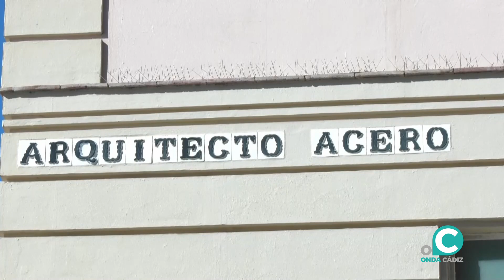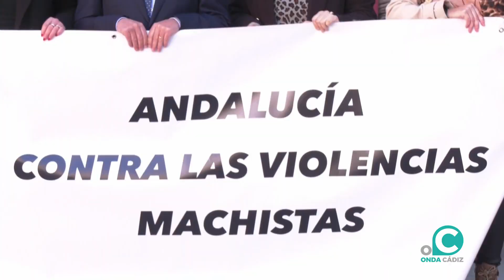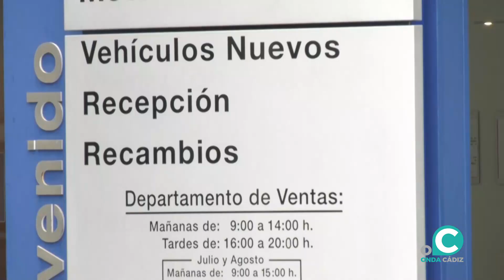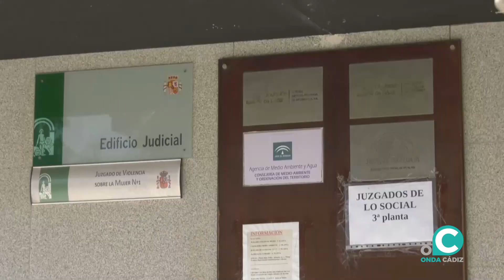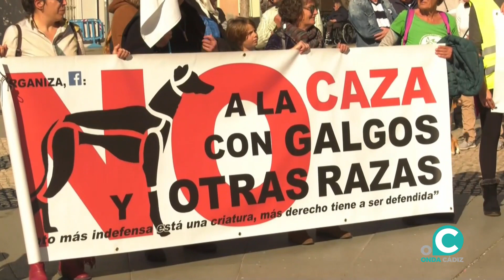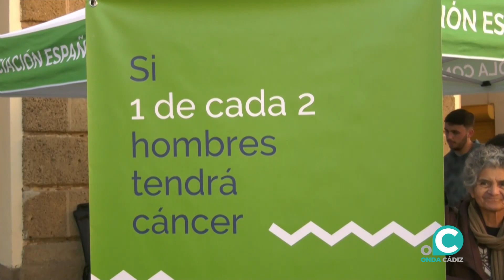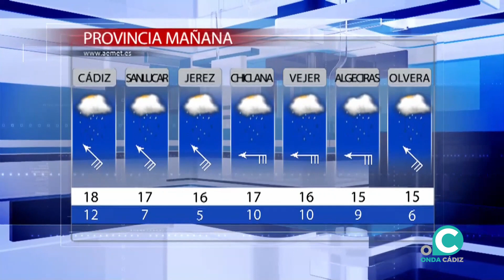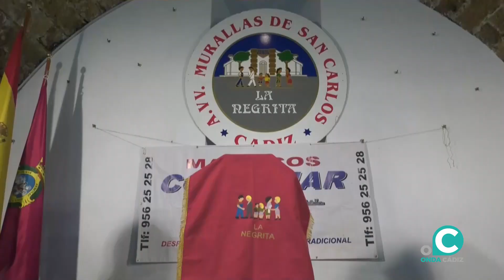NOTICIAS CÁDIZ 06 02 2023 ONDA CÁDIZ TV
Toda la información de la jornada en Cádiz presentada por Carmen Mas.